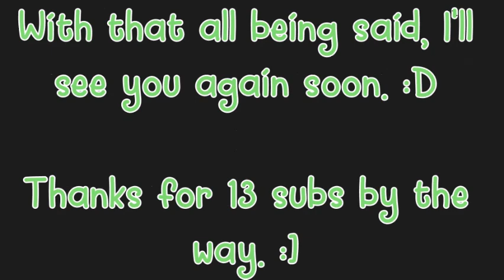Where I Have Been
27Wings is back! :D